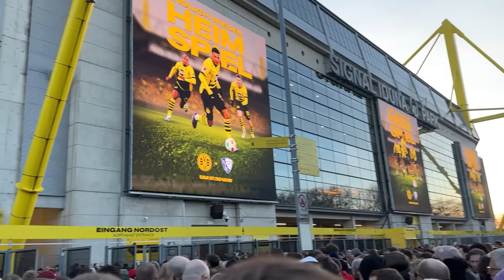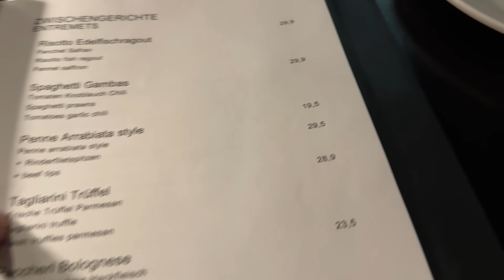SANCHO DEBUT + FÜLLKRUG HATTRICK !! 😱🔥 BVB vs BOCHUM Stadionvlog